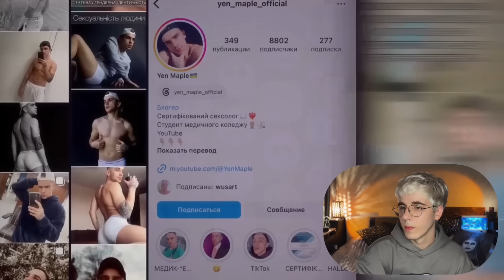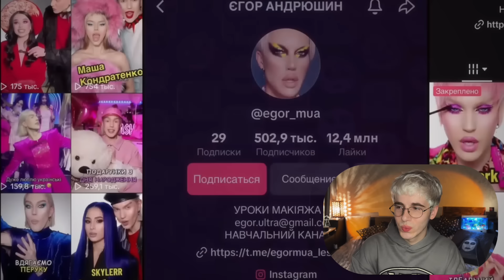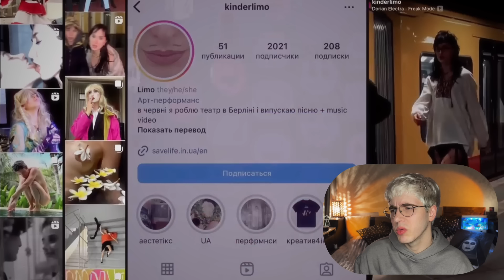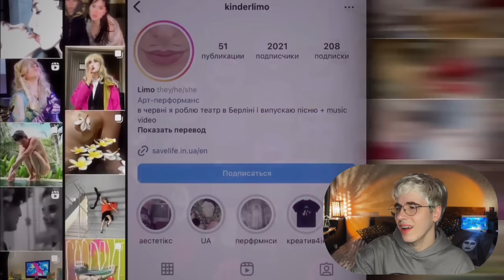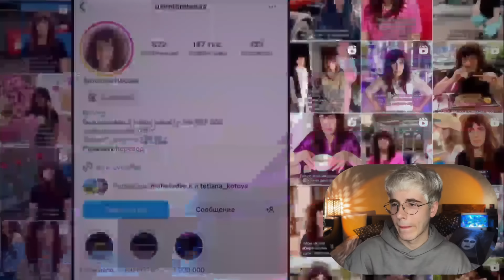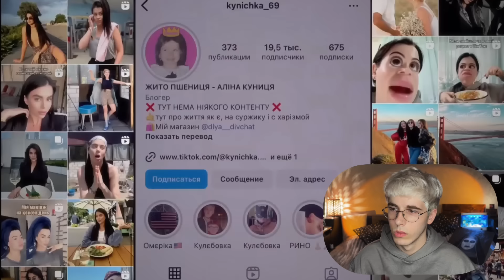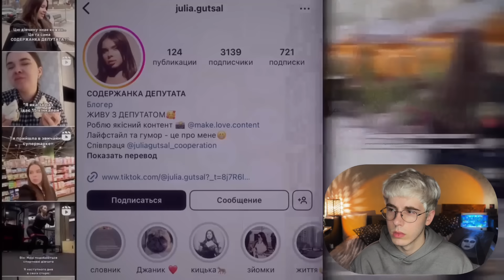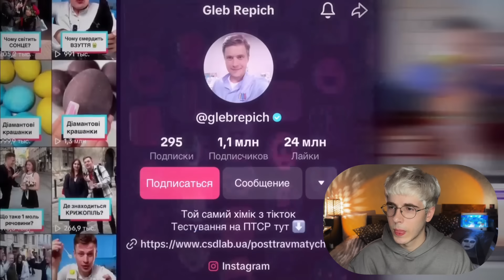Українські шоу все! Деградація та сексуалізація контенту. Ху is Блогер Випуск 1 (2частина) | РЕАКЦІЯ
Ось ми і дізнались, хто першим покинув це геніальне шоу, та не отримає щасливий квиток у блогерське життя та продюсування від самої Корячки. Блогери виступили в ролі бабусь під підʼїздом, та обісрали всіх учасників за їх контент у соцмережах. Що ж далі очікувати від шоу важко й уявити, але ми з вами опустимось в пучину розпусти та проаналізуємо всі потаємні щілини кожного.